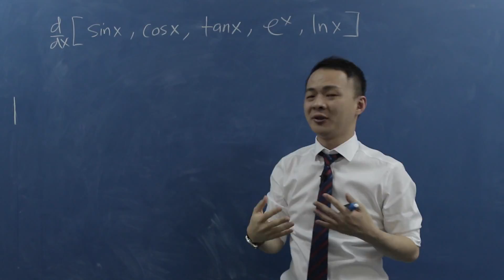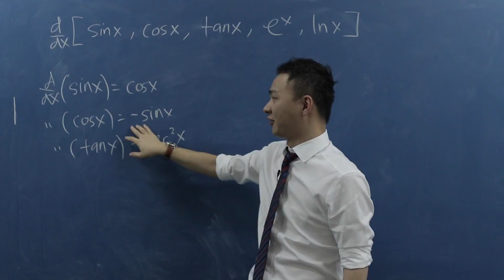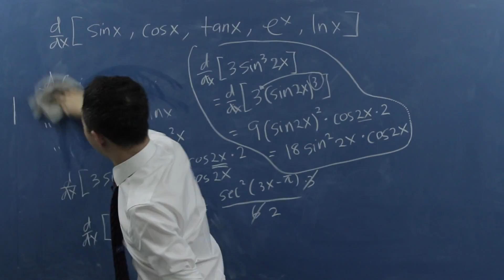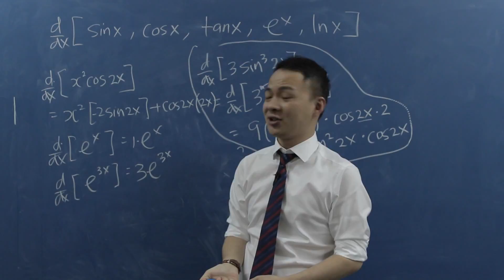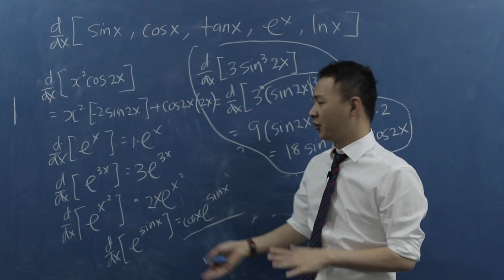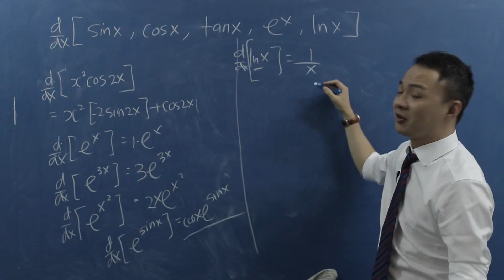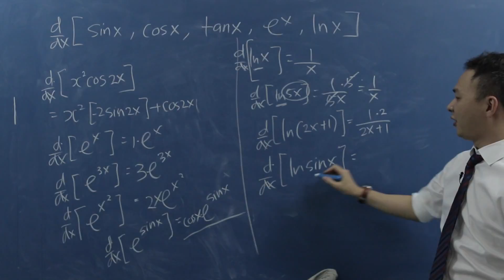Basic Differentiate Trigonometry, exponent and Log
this is the basic differentiation technique for sinx , cosx, tanx, e^x, and Ln. I hope this techniques can help you understand how to differentiate these term.